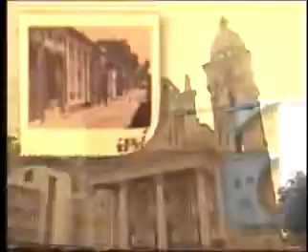El panteón del General Juan Vicente Gómez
El general Juan Vicente Gómez, nació el 24 de julio y falleció el 17 de diciembre coincidiendo con el Libertador Simón Bolívar. Recibe placas de agradecimiento por favores al pueblo que lo recuerda y le pide por el país. Programa: "Así son las cosas" con Oscar Yanes. Venevisión. Año 1999.